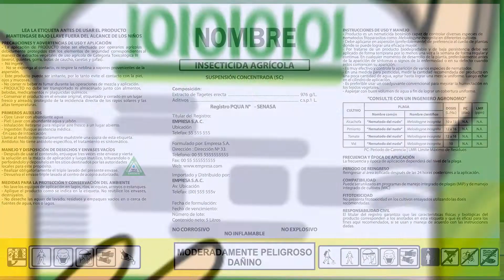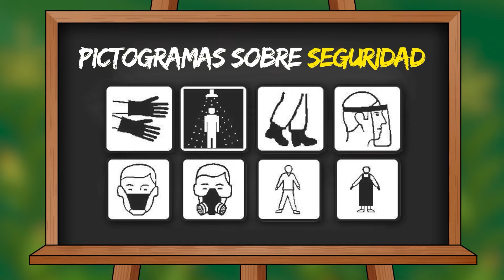✅IMPORTANCIA DE LAS ETIQUETAS EN LOS PRODUCTOS PARA LA PROTECCIÓN DE CULTIVOS🍇🍈🍉🍊🍋🍌🍍🥭🍎🍏🍐🍑🍒🍓🍅🍆🌽🥑🥒🥬🥦🥔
¿POR QUÉ DEBEMOS LEER LA ETIQUETA DE LOS PRODUCTOS PARA LA PROTECCIÓN DE CULTIVOS?

Aquí te contamos 4 razones:

✅ Es la principal fuente de información sobre el producto.
✅ Contiene las recomendaciones en el uso del producto.
✅ Contiene información sobre cómo proteger su salud y el ambiente.
✅ Contiene información sobre las medidas de primeros auxilios y antídotos en caso de intoxicación.

🌱Cultivida ... Innovando por el desarrollo sostenible de la agricultura peruana